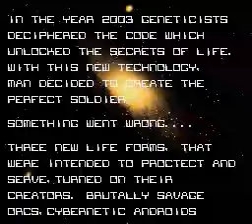war 2410 for SNES (screenshots)